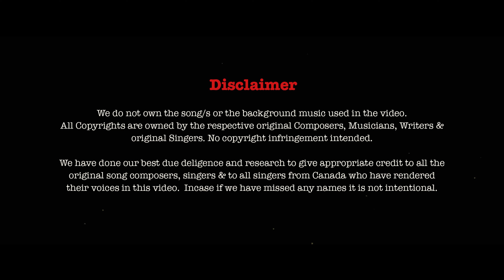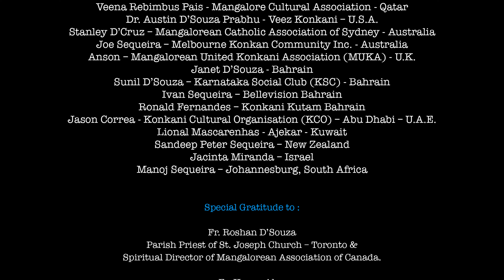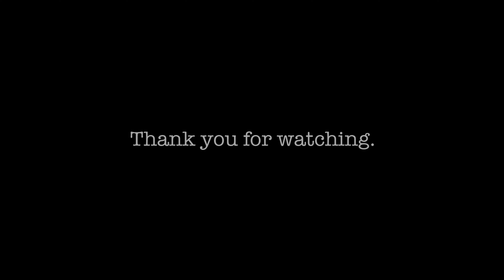GREATEST LEGENDS of KONKANI MUSIC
MOTHIYAM SO'R - Part 2
Welcome to a musical journey like no other as we pay homage to the Konkani Legends in "MOTHIYAM SO'R - Part 2". Join us as we celebrate the rich musical heritage of Konkani with a heartfelt tribute that will resonate with music lovers everywhere.

Conceived, produced, and directed by the talented Ms. Sonia D'Souza Monteiro, this production promises to be a true masterpiece that captures the essence of Konkani music. Filmed and recorded in the beautiful landscapes of Canada, this video showcases the beauty of both the music and the country.

As we embark on this musical odyssey, we invite you to join us in honoring the Konkani Music Legends on Konkani Tv Canada. Through this video, we aim to showcase the incredible talent and artistry of these legends who have shaped the Konkani music scene and inspired generations.

Get ready to immerse yourself in the soul-stirring melodies and captivating rhythms that have defined Konkani music. From traditional tunes to modern interpretations, this video promises to take you on a musical journey that will leave you spellbound.

The entire crew behind this production is from Canada, bringing together a diverse group of talented individuals who have poured their hearts and souls into creating this tribute. From the musicians to the technicians, each member of the crew has played a vital role in bringing this vision to life.

Join us as we honor the Konkani Legends in "MOTHIYAM SO'R - Part 2" and experience the magic of Konkani music like never before. Let the melodies transport you to a world of beauty, passion, and artistry that will leave you wanting more.

Don't miss out on this unique opportunity to be a part of something truly special. Thank you for joining us on this musical journey - we can't wait to share it with you!